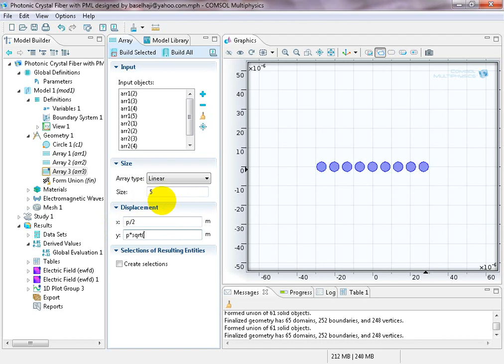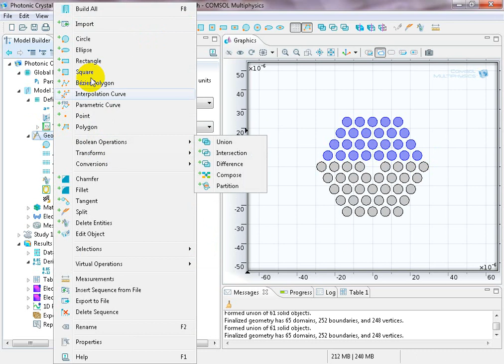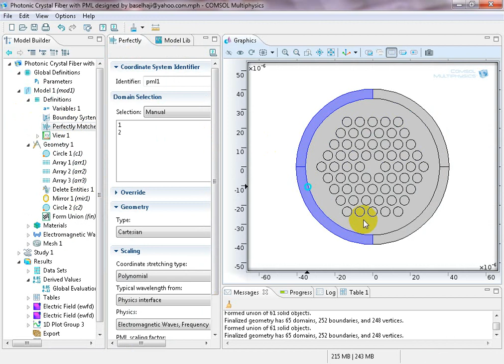Tishreen university Lattakia Syria Photonic Crystal Fiber with PML designed by baselhaji@yahoo com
photonic crystal fiber
comsol
pml